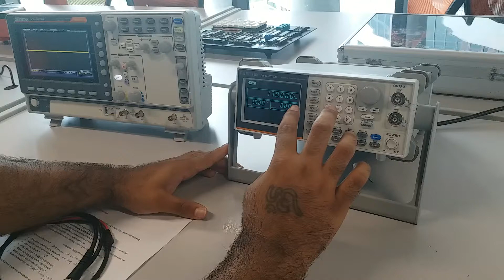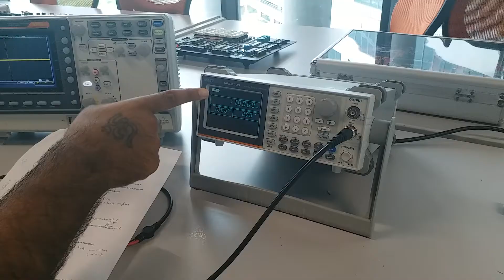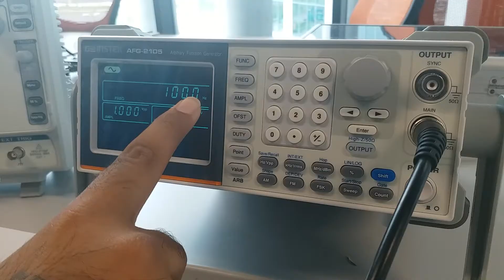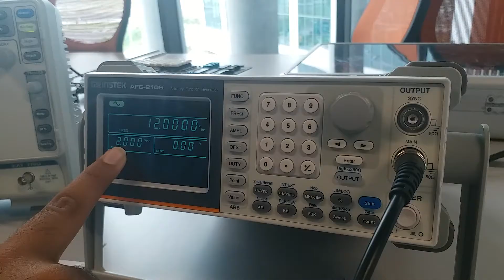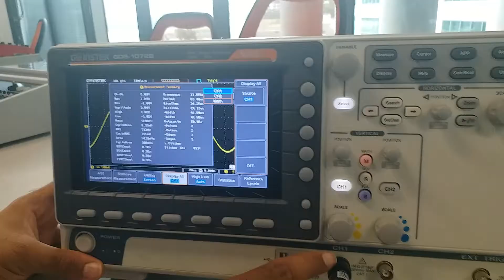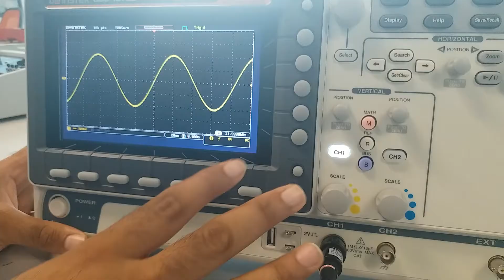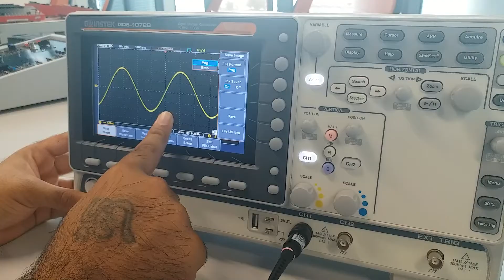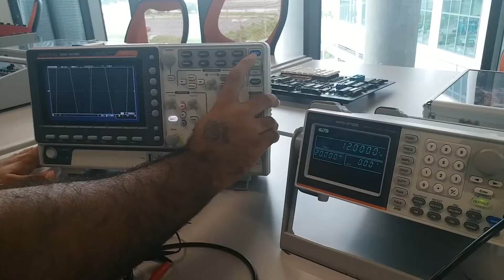Instrumentation & Measurement Lab Guidance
Introductory to Integration of Function Generator and Oscilloscope.

Product used:
1. Oscilloscope: GW Instek GDS-1072B
2. Function Generator: GW Instek AFG-2105

Equipments used:
1. Oscilloscope Probe
2. Function Generator Probe